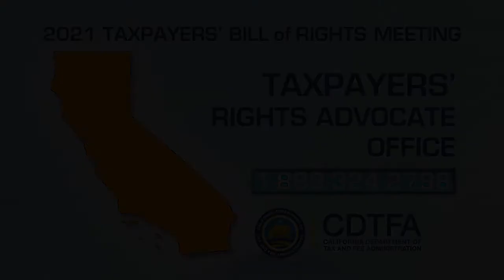PSA - CDTFA Taxpayers' Bill of Rights Meeting - August 12, 2021